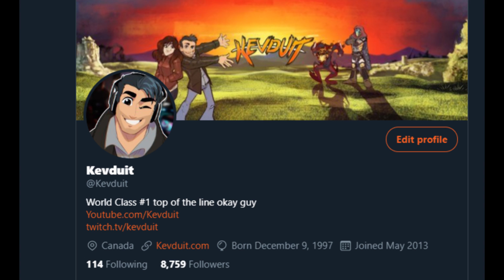I DESTROYED Fallout 4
Oh Fallout 4, never change. Except the furries, get rid of those.